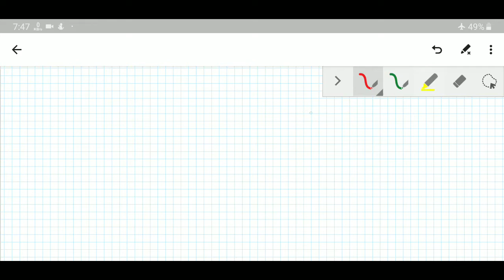Lecture 12 Class 9 Chemistry chap 2 Hydrocarbons